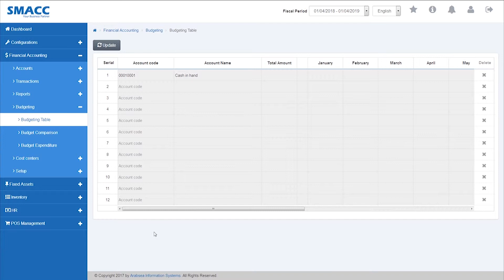Financial Accounting - Budgeting - Budgeting Table